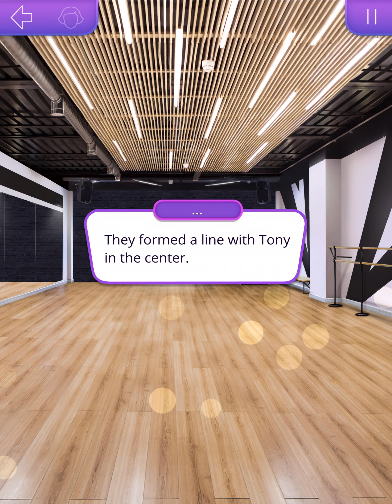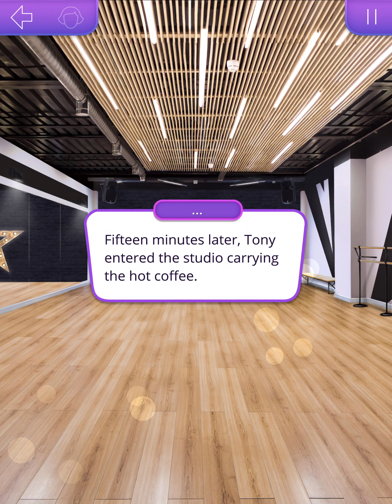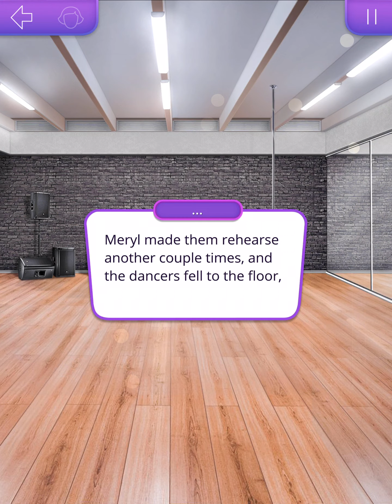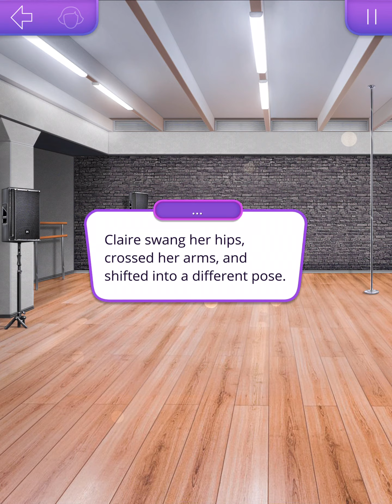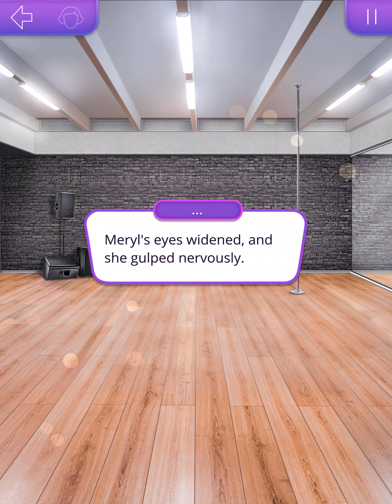Orlando Route: Seduced by the Rhythm Season 3 Episode 07